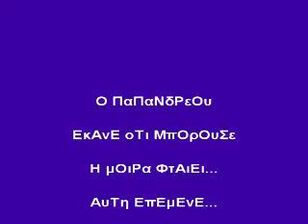ΟΜΙΛΙΑ ΠΑΠΑΝΔΡΕΟΥ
Η ομιλία του Πρωθυπουργού ΠΑΠΑΝΔΡΕΟΥ